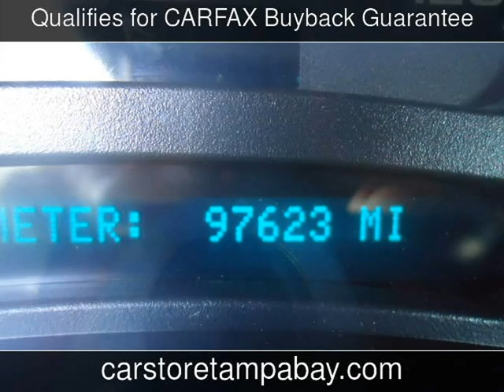2005 GMC Sierra 2500HD SLE Used Cars - Seffner,Florida - 2013-06-13